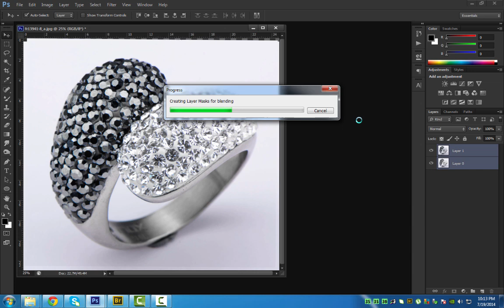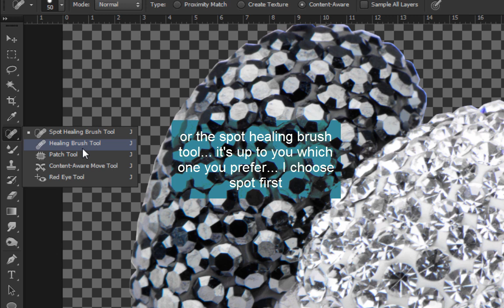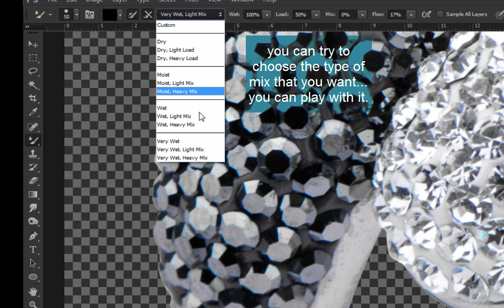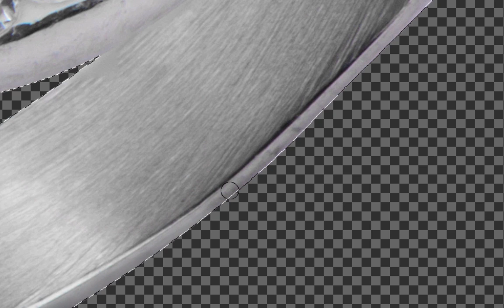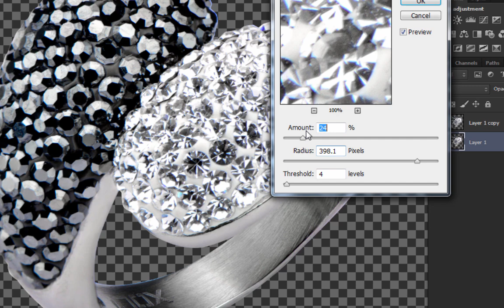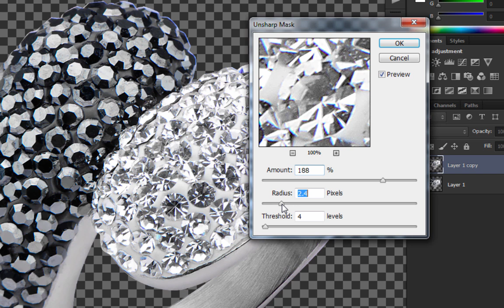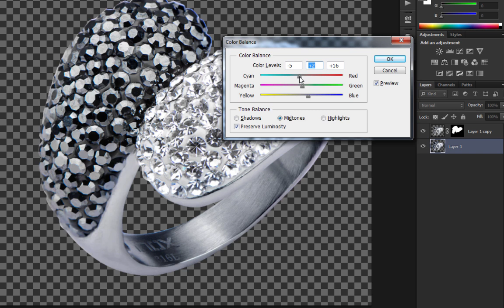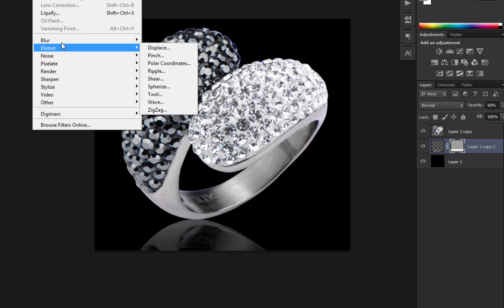Editing Jewelry Using Adobe Photoshop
This is the improve version of the first that I upload. Editing Jewelry in Photoshop.